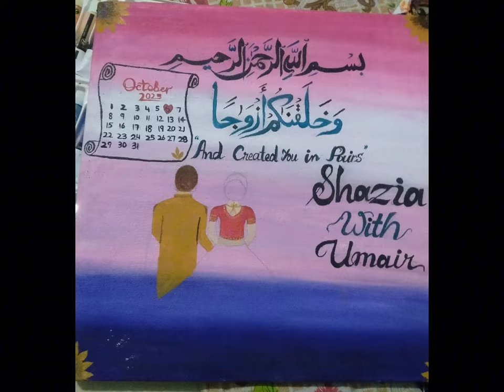hoops work and painting 🖌️ on canvas | nikah fied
assalamualaikum
i try to something new for you . you can try this paint and hoop's work both are in one frame on canvas.